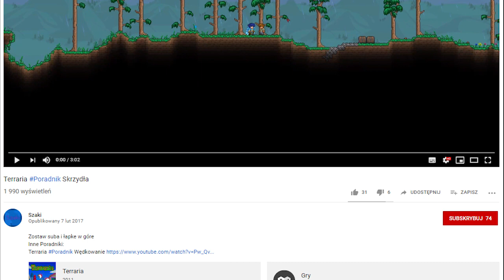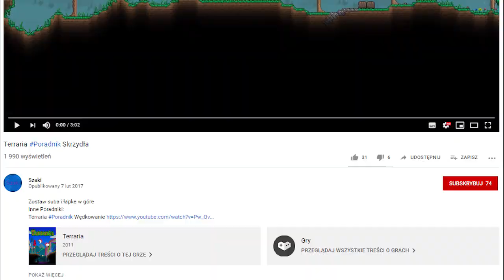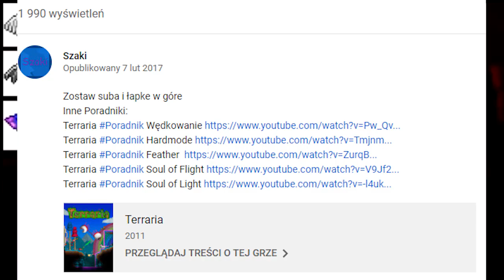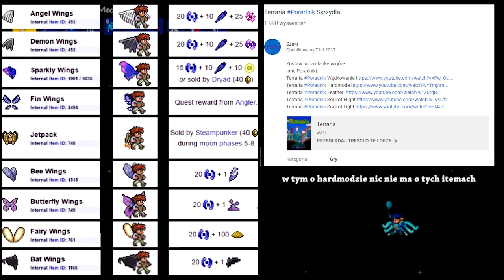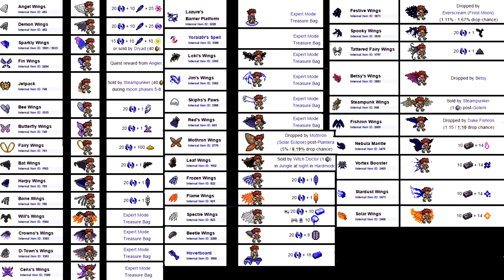TERRARIA 𝒫𝒪𝑅𝒜𝒟𝒩𝐼𝒦𝒪𝒲𝐼𝐸𝒞 NIE WIE O CZYM MÓWI 5 8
nienawidziłem takich prezentacji ja się zawsze starałem szukałem i zmieniałem słowa wklejałem obrazki parę godzin i dostawałem czwórkę a jakaś mała locha dostawała piątkę za coś zrobionego w 5 minut wrrrr na szczęście to było bardzo dawno temu